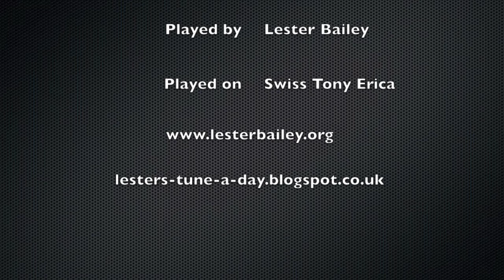Theme Vannetaise - Lester - Melodeon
Theme Vannetaise was composed by the Breton band Tri Yann but is now well known in the Border Morris community as Twiglet the name of the dance for which it is used. There is also a school of thought that the tune is in fact Welsh and called Bwrlwm.